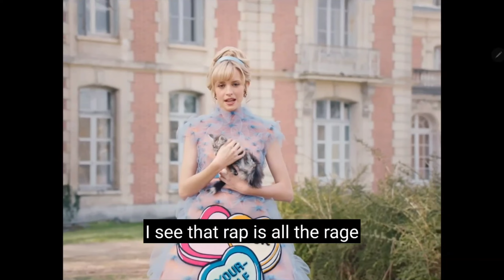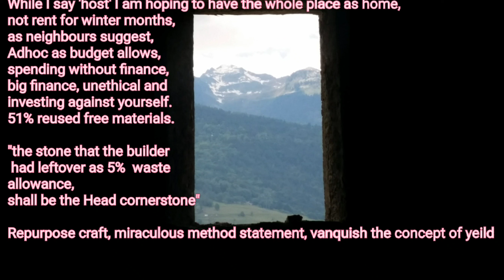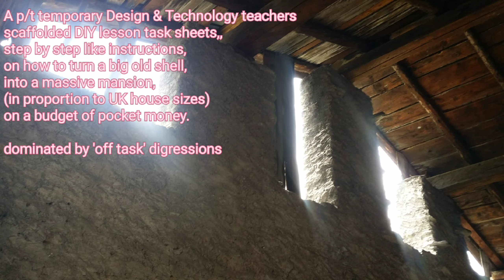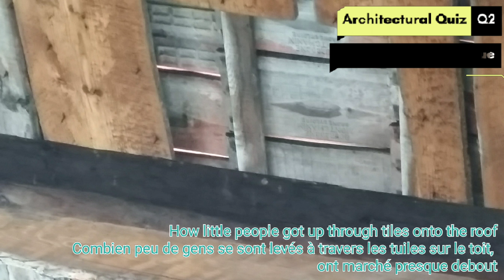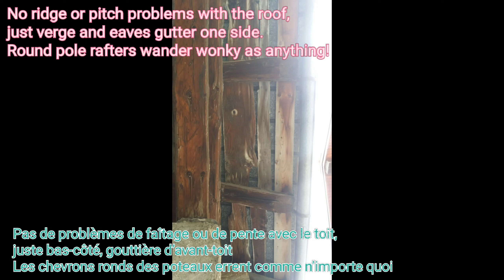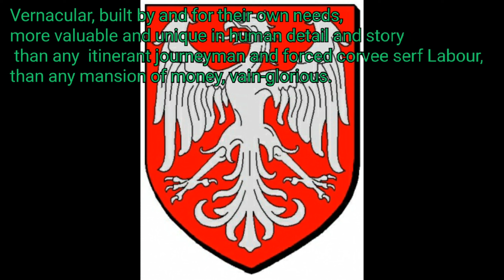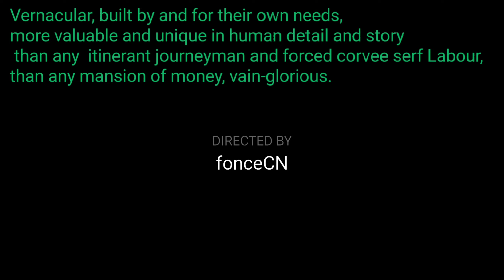Escape to the Chalet 2014 before Chateaux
00:00 Auto
00:31 Angele Chateau
00:53 Bare Barn first glimpse
diddly squat,mother organic,mountain farm,clarkson,Jeremy,kaleb,
Cote d'Or, de Nuits St Georges vineyards, Meursault, Beaune, Jura, Bourg en Bresse, Ain, Chalons, Soane et Loire, Langres, en champagne, Chaumont, villages,
Belgium, Aachen, Maastricht, Ghent, Arras, Bruges, Calais,